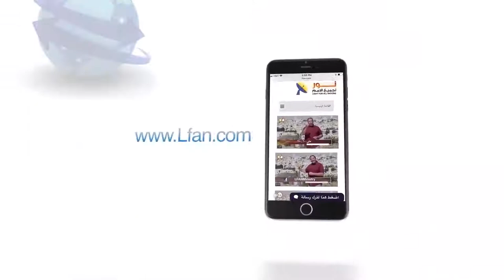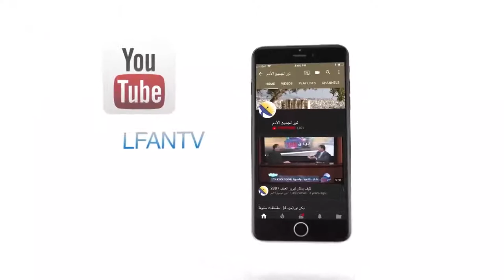439 دعوة إصلاح للكنيسة وكليات اللاهوت